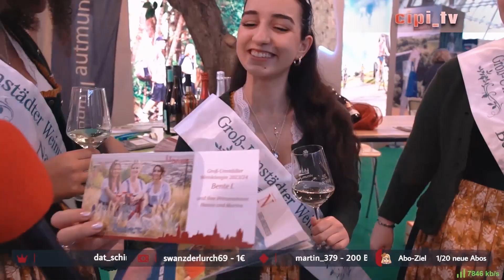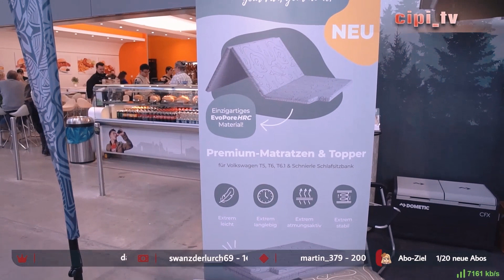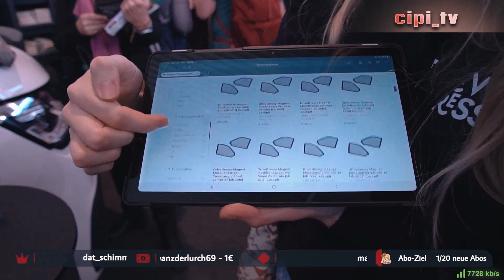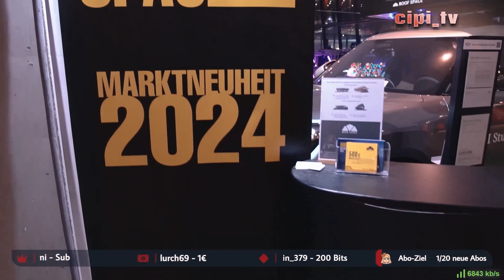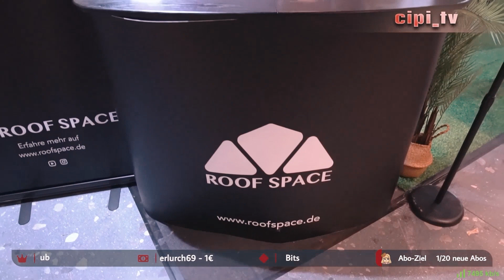Part Seven I CMT 2024 I Die Urlaubsmesse I Die Interviews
Halli Hallo. Unser Vorletztes Video der CMT Reihe ist fertig. Heute im Video sind unsere Interview Partner: der Odenwald, Drive Dressy und Roof Space.
Wenn euch unser Kanal gefällt dann könnt ihr gerne ein Abo da lassen. Wir würden uns auch über ein Kommentar von euch sehr freuen.

Have fun and lets Look.
Chrissi und Benny

00:10 - Der Odenwald
02:01 - Drive Dressy
07:02 - Roof Space

Bedenkt bitte das das Material direkt vom Livestream auf twitch kommt. Wenn Ihr uns Live und mit noch mehr Eindrücken erleben wollt, dann freuen wir uns wenn Ihr beim nächsten Livestream auf twitch dabei seid.